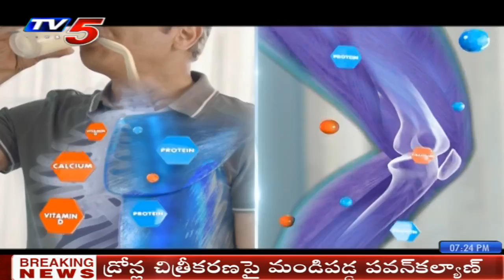TV5 Sambasiva Rao Live Show With TDP Leader Sabbam Hari | Top Story | TV5 News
TV5 SambasivaRao Live Show With TDP Leader SabbamHari | Top Story | TV5 News